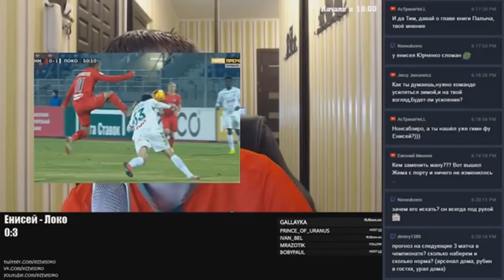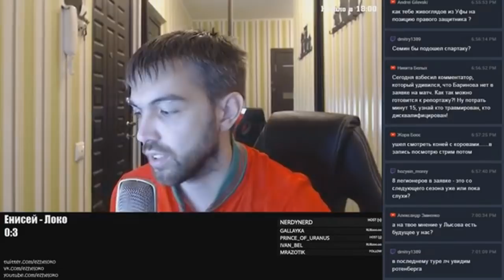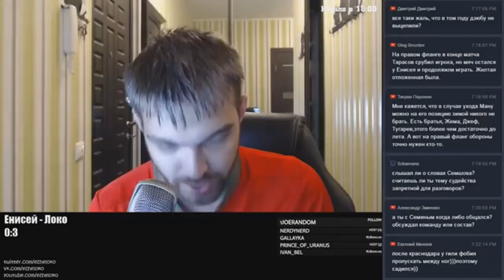Послематчевый стрим - краткая версия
Вырезал для вас всё самое важное, что на мой взгляд представляет какой-то интерес. Вышло почти в три раза короче и без всяких стримерских штучек.